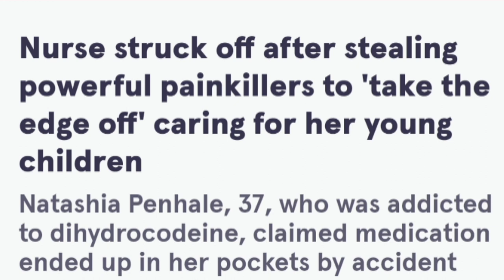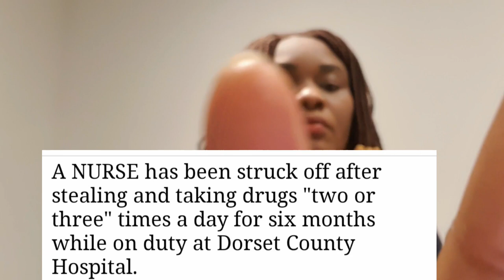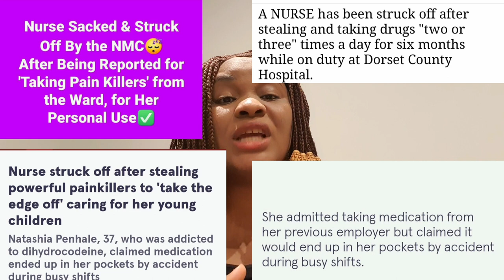NURSE STRUCK OFF OVER PAIN KILLER THEFT